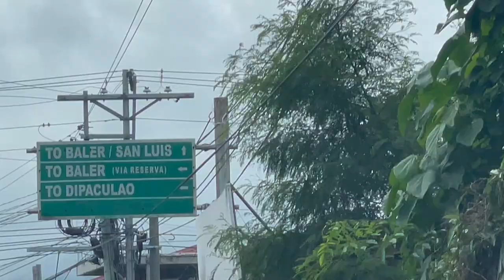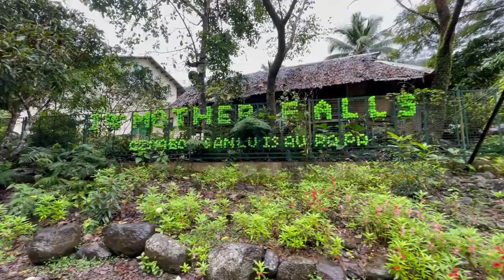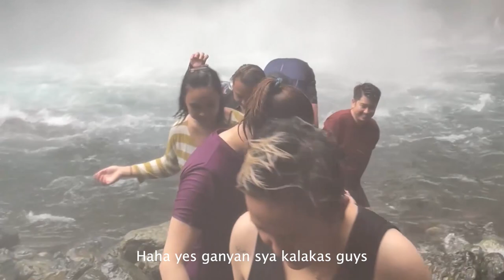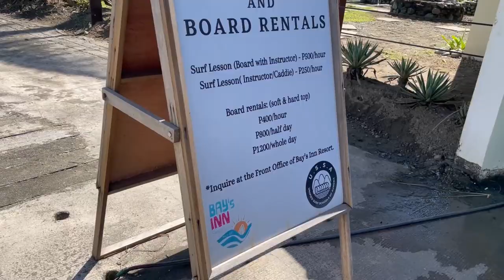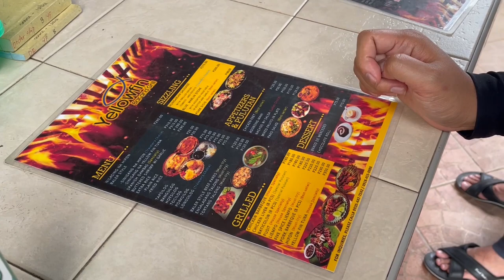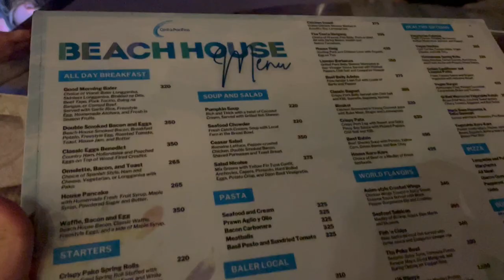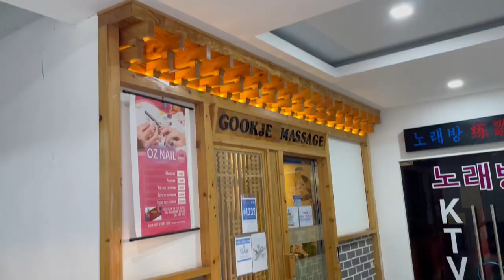AURORA, BALER ONCE AGAIN! How to get there and how does it look like this 2022!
We have been to this place last 2019 and we really missed being here. Thank you to our friends who got interested to come with us!

THANK YOU TO MY TECH FRIENDS!

BE A DEAR FRIEND!
or I go simply go by with the username @shereiii (with the 3 i's)